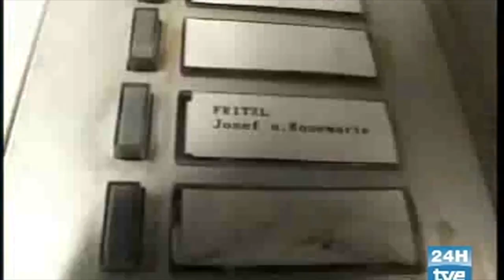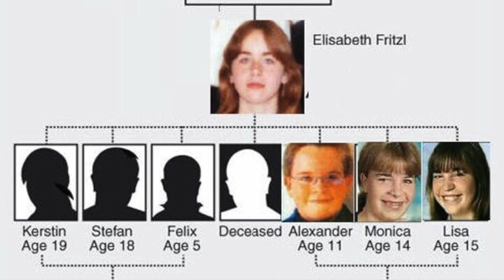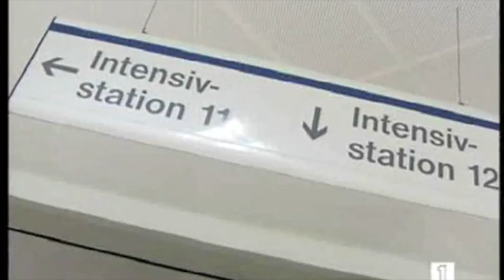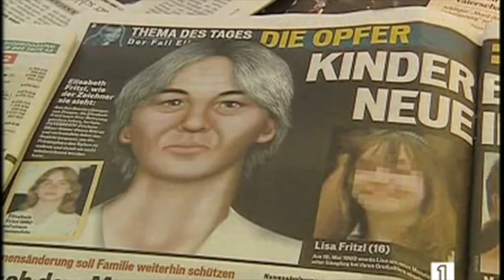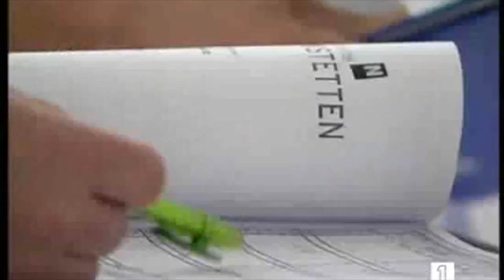El monstruo de Amstetten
Elisabeth Fritzl desapareció en 1984 a los 18 años.
Un carta llegó a su casa. En ella afirmaba que se había fugado con una secta, que no la buscasen.
Lo que nadie sospechaba era el horror que se escondía en el sótano del matrimonio Fritzl.
Joseph, su padre, había construido un zulo en el que mantenía secuestrada a su hija, violándola a diario.
Lo hizo durante 24 años, y como resultado de sus abusos nacieron siete niños, siete hijos, que a la vez eran sus nietos.
Esta es la historia de uno de los criminales más crueles, despiadados y repugnantes del crimen reciente. La historia del monstruo de Amstetten.